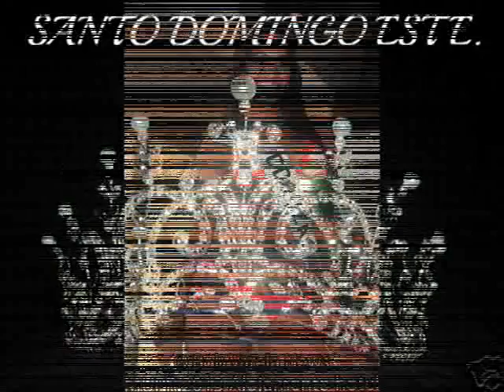MISS REPUBLICA DOMINICANA 2013 TOP 10.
Las mejores 10 del grupo de candidatas a ganar la corona del miss RDU 2013. El concurso se llevara a cabo el 3 de agosto en en el Auditorio de Hard Rock Hotel & Casino, Punta Cana, Salvaleón de Higüey.